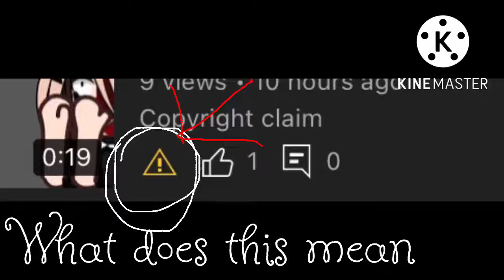What does the warning symbol mean